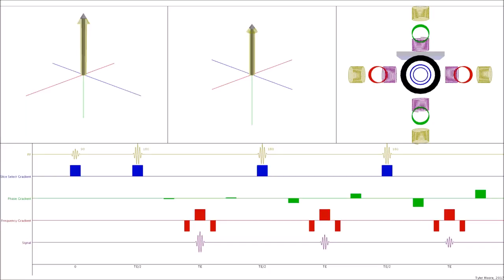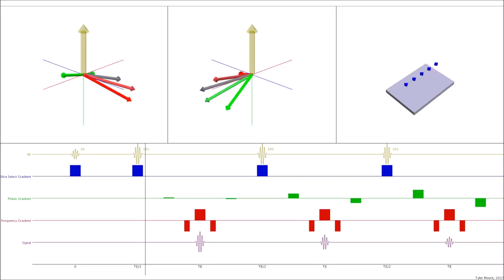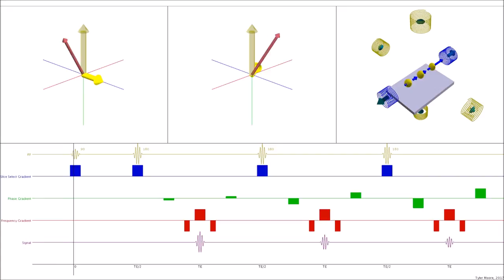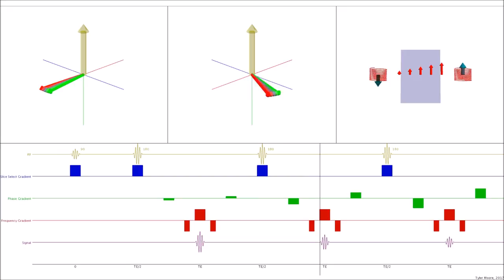Fast Spin Echo - Spin Animations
Fast spin echo sequence showing the MR animation and the spin animation in the rotating and laboratory frames of reference